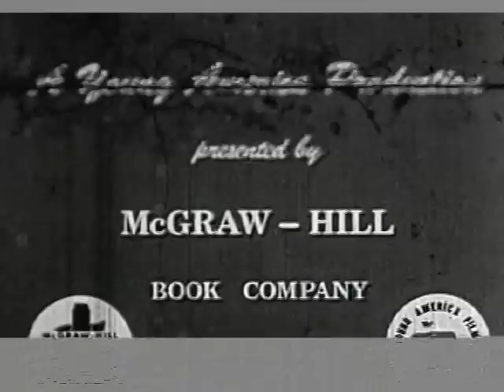Understanding Others (1959)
Argues that a person should be judged by his/her true worth and ability, rather than by economic background or social skills. Drama filmed in Lawrence, Kansas.